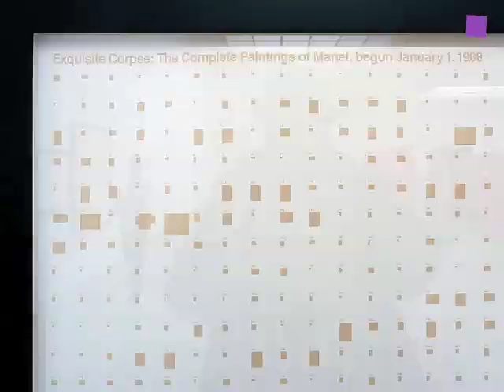theartVIEw - Stephen Prina "As He Remembered It" at Secession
the artVIEw wanders around in Stephen Prina's site specific installation "As He Remembered It" at the Secession Vienna.